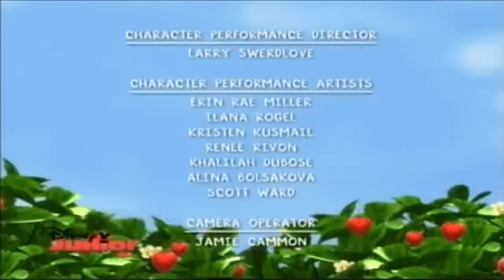Strawberry Shortcake - Home Sweet Home (Latin American Spanish)